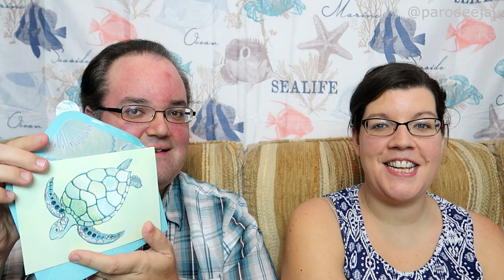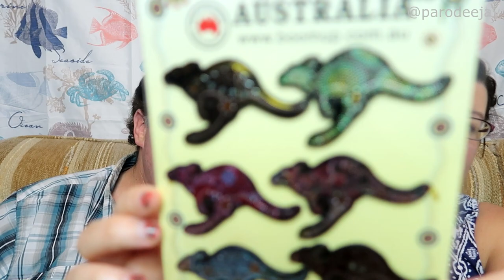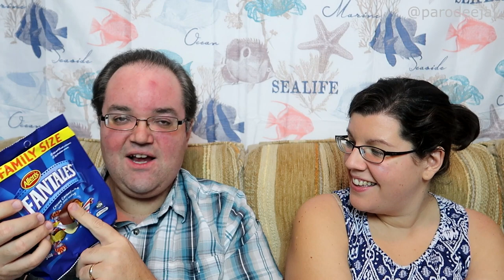Mail Monday #16 - Love From Catherine, Aussie Fun From Jed & Leanne, Spicy From Cheryl - ParoDeeJay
It's time for another exciting episode of Mail Monday! In this episode, we have a cute card from Catherine P., some Aussie snacks and goodies from Jed & Leanne, and a box full of spiciness from Cheryl W.!! :D